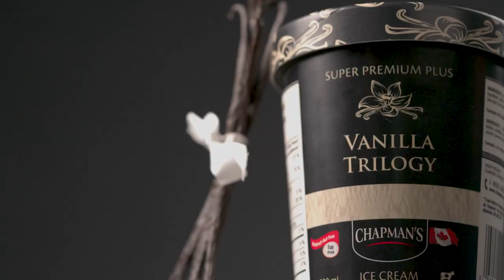Discover New Luxurious Flavours – Super Premium Plus Ice Cream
Chapman’s new Super Premium Plus ice cream is made with the highest quality ingredients, like real Canadian cream.

From sweet strawberries to fudgy chocolate brownies and salty caramel cookies. These flavours take indulgence to a whole new level!

Eight exquisite new flavours available in stores across Canada. Discover them all